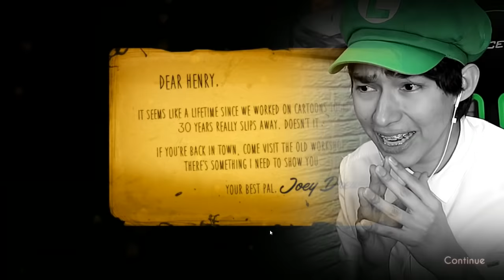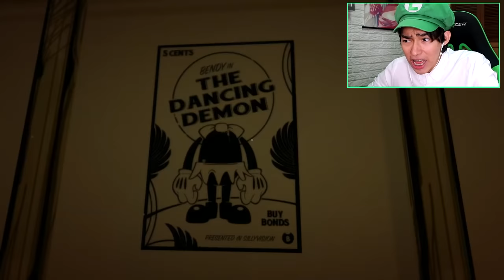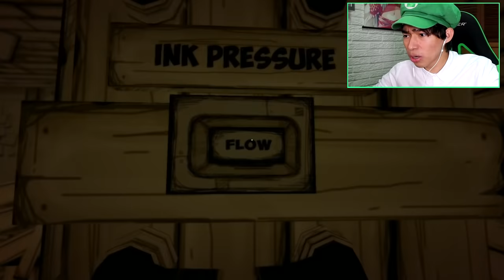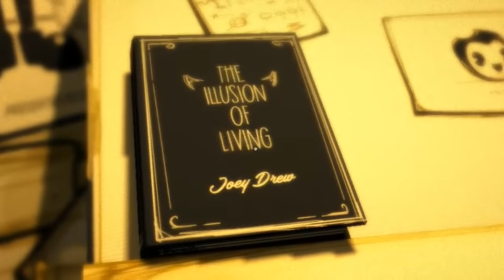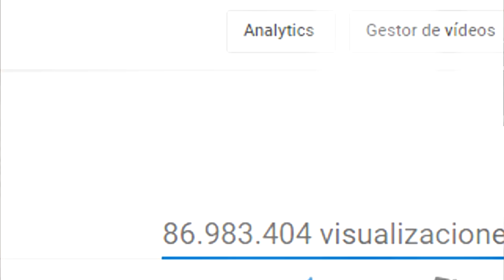¿EL VIDEOJUEGO DE TERROR DE DISNEY? - Bendy and the Ink Machine | Fernanfloo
Hola gente de youtube!!. En el video de hoy jugaremos a "bendy and the ink machine". Un juego de terror y horror con un arte y ambientación muy similar a la de disney. Estas listo para este nuevo juego de miedo que nos trae este hermoso año 2017. ¡¡ A DISFRUTAR !!

Canción final proporcionada por Tasty
Canción: TheFatRat - Unity